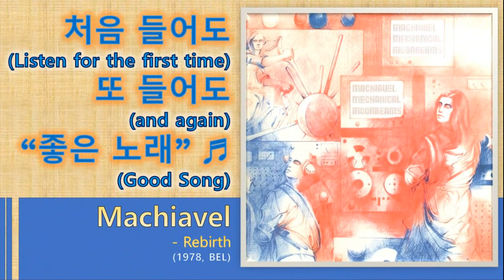[Best of Best] Machiavel - Rebirth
-Machiavel - Rebirth / Mechanical Moonbeams(1978,BEL) / 7:14 / Progressive Rock